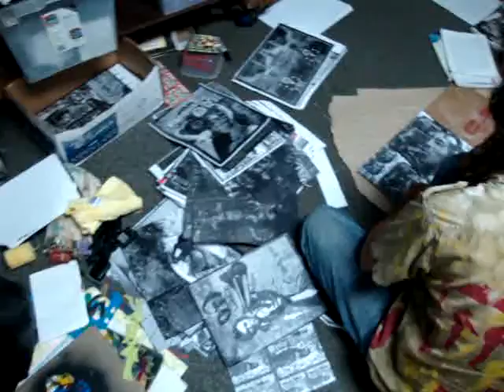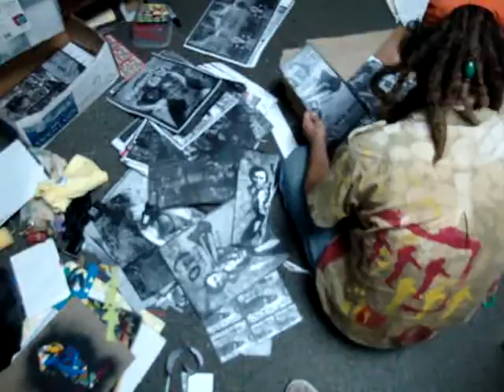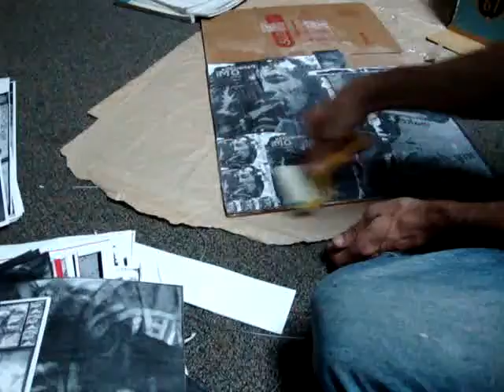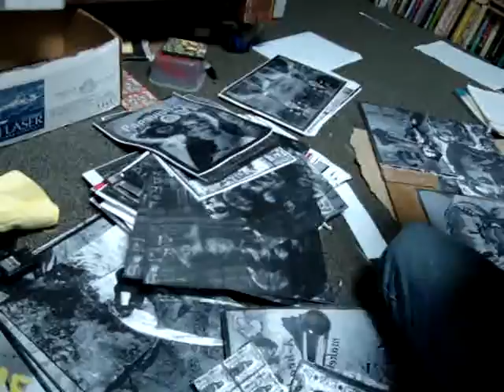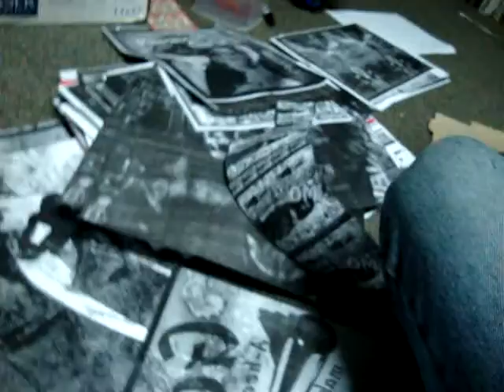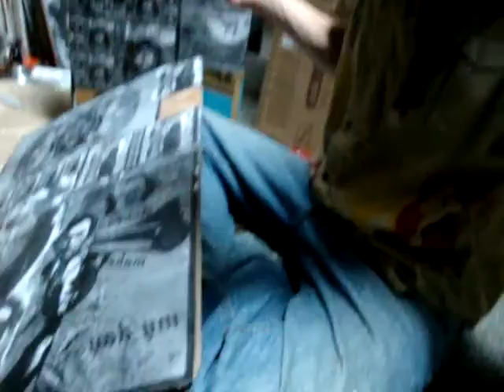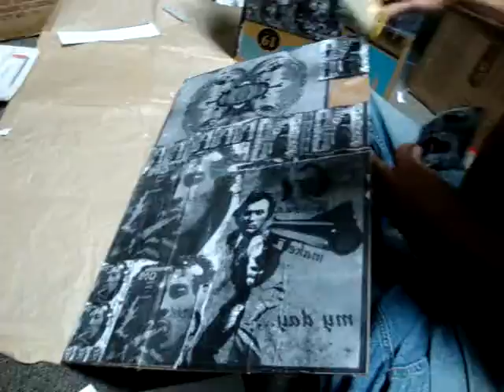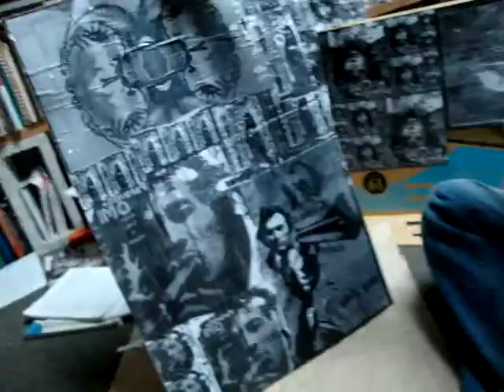iN aCTION (1) Papavish OM Levinar by ArJeiEmSi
This is the kind of work I'm doing with recycled boxes, I convert them to rectangles and create paintings on
card boards I use diluted glue (mix with water) so it becomes more liquid than regular glue to apply the posters. This would be the same kind of compositions than if I where to be on the Street creating installations of my Artwork.

Papavish OM Levinar...Act CREATE Put-Out..Actua CREA Plasma...
WORLD PEACE by SELF-EXPRESSION in ALL FORMS.